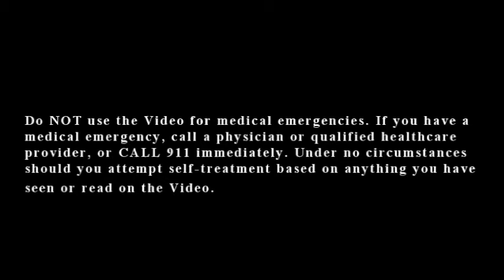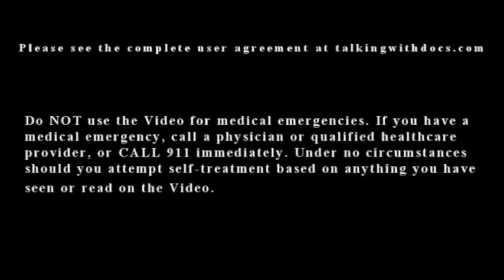Growth Plate Fracture Injury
Growth plate fractures in children are discussed including healing and complications.